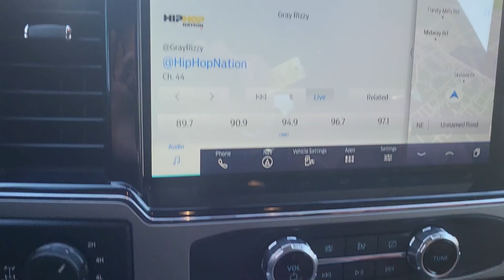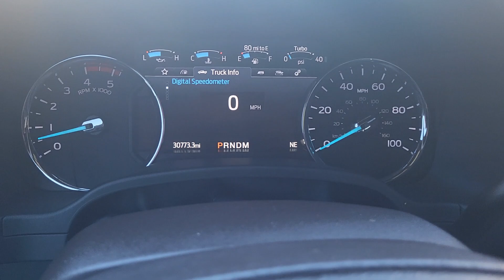2022 F250 King Ranch